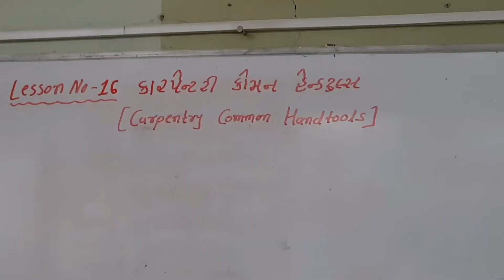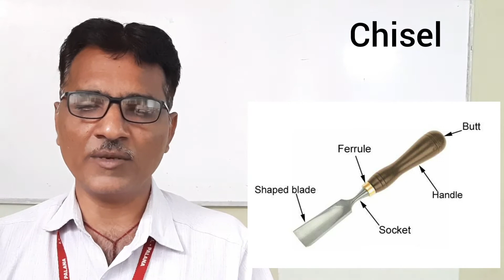Carpentry Common Handtools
ET SEM-1  Lesson No- 16   Carpentry Common Handtools